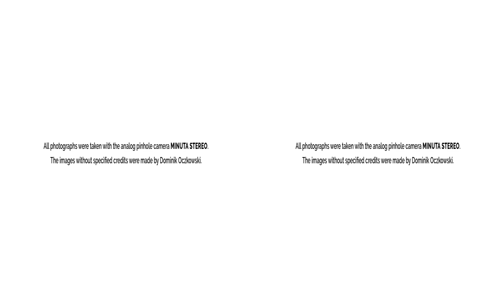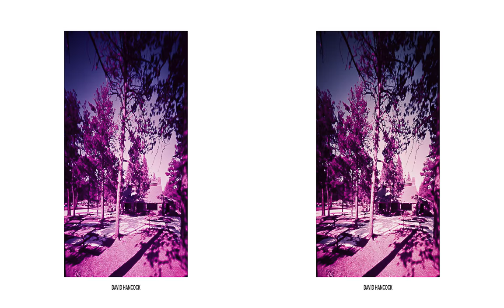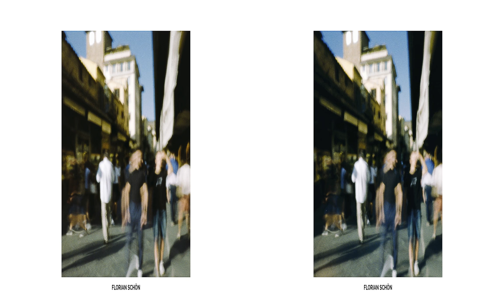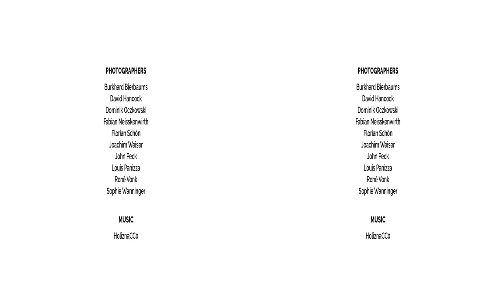3D Stereo Phinhole Photography shot with MINUTA STEREO (3D-Video)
View this video in 3D! Use anaglyph glasses, 3D-TV or VR-googles.

This video combines contributions of different stereographers using the MINUTA STEREO pinhole camera. All images were scanned from analog medium format or 35 mm film. The images combine stereoscopy with the exciting nature of analog pinhole photography.

Photographers:
Burkhard Bierbaums,
David Hancock,
Dominik Oczkowski
 ,Fabian Neisskenwirth,
Florian Schön
, Joachim Weiser
, John Peck,
Louis Panizza
, René Vonk
, Sophie Wanninger

All photographs were taken with the analog pinhole camera MINUTA STEREO.

The images without specified credits were made by Dominik Oczkowski.

OCZKO STEREO is a small brand from Munich to provide new 3D photography equipment run by Dominik Oczkowski.

The MINUTA STEREO camera and other products are available.